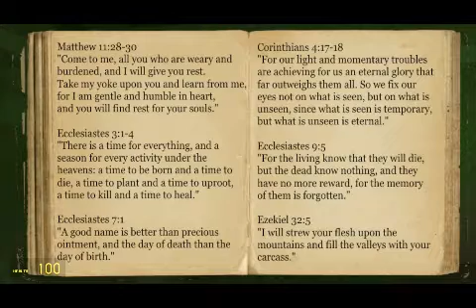Santorini Hit (Garry's Mod) Walkthrough [CC] (Hired Thug Rating)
Walkthrough of the Garry's Mod map "santorini_hit."
This is the "Hired Thug" outcome.

00:00 - Starting the Mission
01:00 - Exploring the Hotel and Going to Room 38
02:10 - Investigating the Guarded Room
02:27 - Finding a Disguise and Room Keys
03:02 - Collecting the Shotgun
04:13 - Getting into the Guarded Room
05:07 - Killing Roberto Lopez
05:21 - Finding a Storage Room
05:51 - Finding the Reservation Book with Luis's Room Number
06:30 - Going to Luis's Room
07:24 - Killing Luis
08:32 - Escaping the Hotel
09:20 - Results (No Credits)
09:50 - Good good